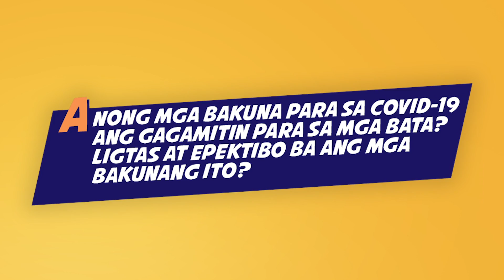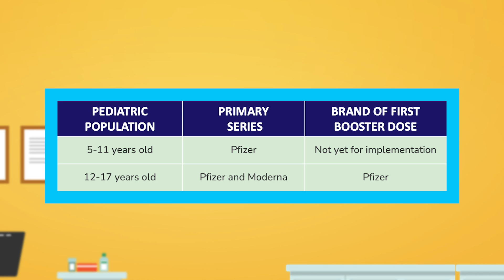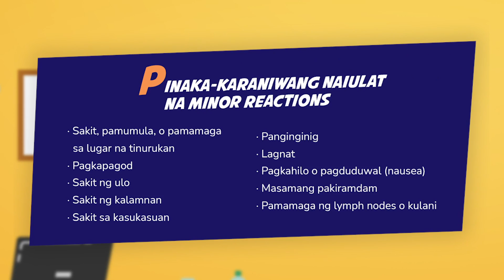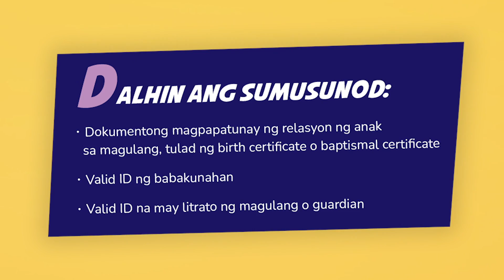BIDA KID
PANOORIN: Gabay para sa mga magulang at tagapag-alaga ng ating mga anak patungkol sa bakuna at booster.

Sabay sabay natin alamin mula kay Doc Benhoe from the Department of Health ang lahat ng mahalagang impormasyon upang manatuling ligtas at protektado laban sa COVID-19.

Tulong-tulong para sa ligtas na balik-eskwela ng ating mga anak.
Sama-samang maging BIDA Kid!